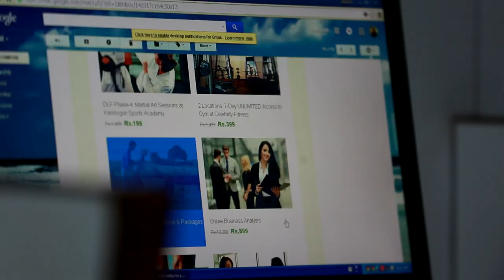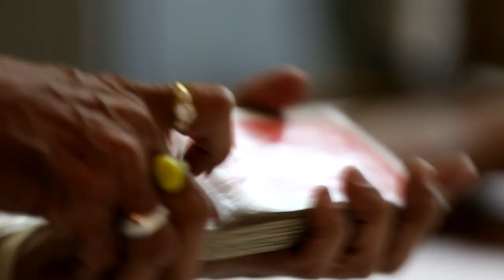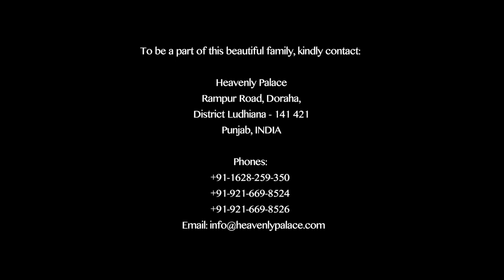Heavenly Palace - A Luxury Senior Citizens Home.